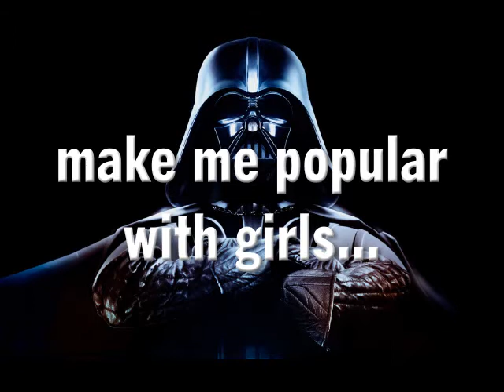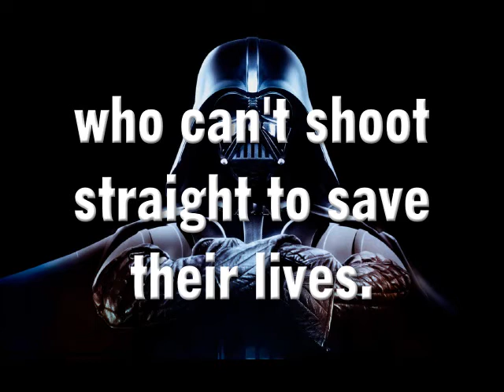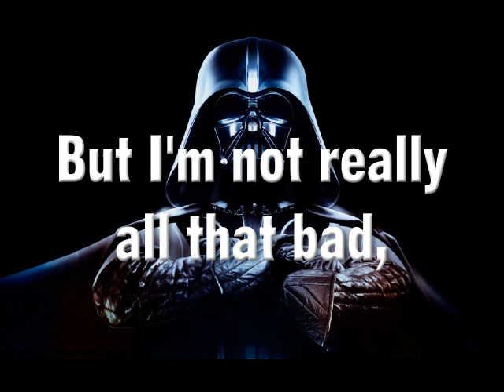Half Deaf Clatch - Vader Blues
A silly little banjo song about the pitfalls of being Darth Vader, don't take it too seriously, I don't.